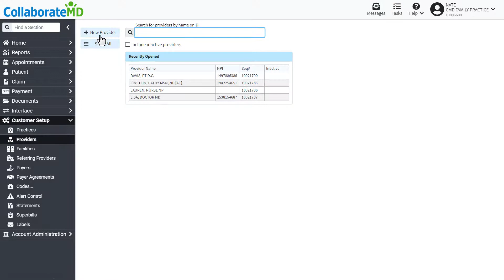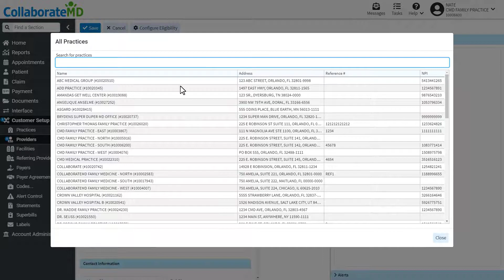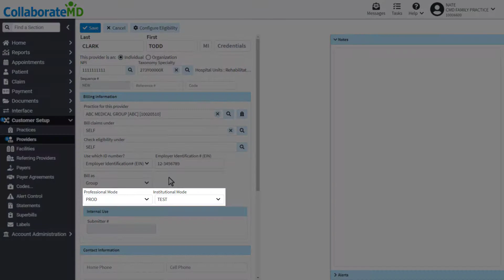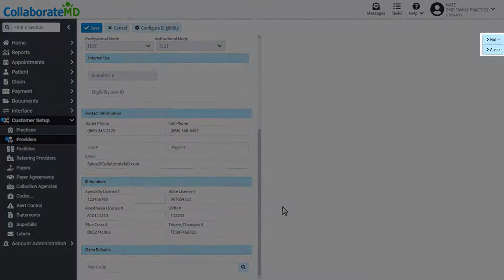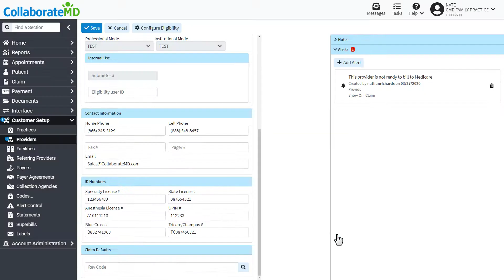How To Add Providers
This video reviews how to add new providers to your CMD account.